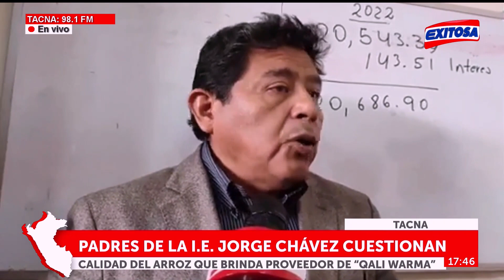🔴🔵Tacna: Padres de la I.E Jorge Chávez cuestionan calidad del arroz que brinda proveedor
ExitosaPerú | Tacna: Padres de la Institución Educativa Jorge Chávez cuestionan calidad del arroz que brinda proveedor de 'Gali Warma'. "No está siendo bien preparado", señaló padre de familia.

Exitosa Perú
"Exitosa: La voz que integra al Perú"

Corporación Universal